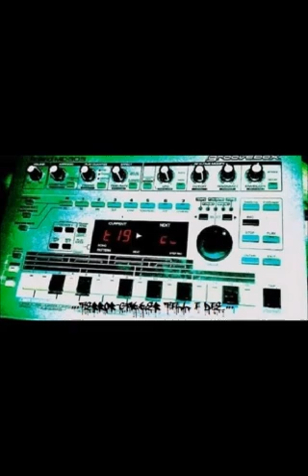terror 909 sarin assault